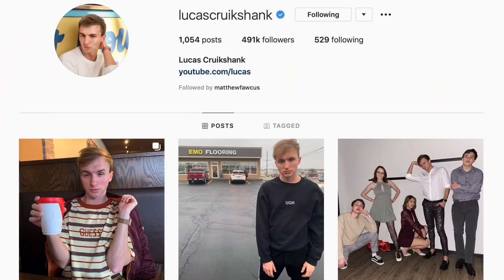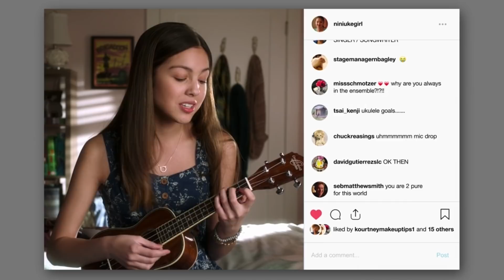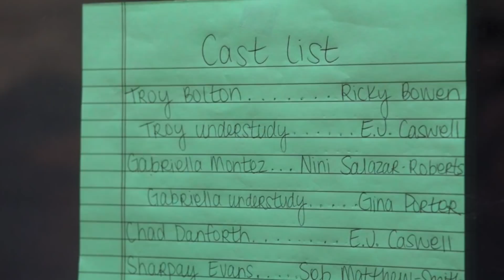so i watched High School Musical: The Series...